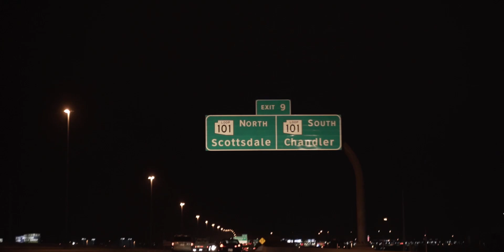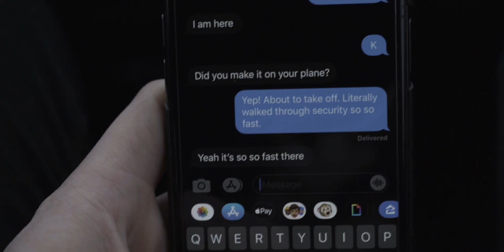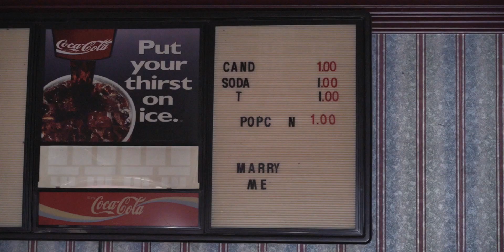Everything Up To The Proposal. // 52 Weeks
Week 50! Guess what Operation BAWAA is and I'll pin the comment. Friends who already know what it is don't be a doofus and spoil it.

Tkwn. - Searching… (ft. romanticfriend)